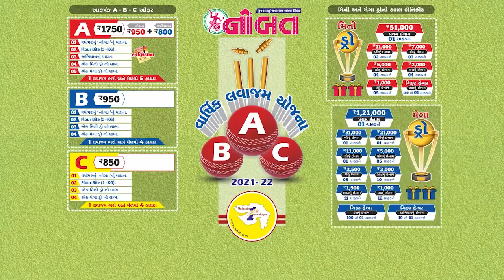News Flash 07-07-2021 : ‘હે રામ’ : માતાએ ફૂલ જેવા ત્રણ ભૂલકાઓને કૂવામાં ફેંકી મારી નાખ્યા